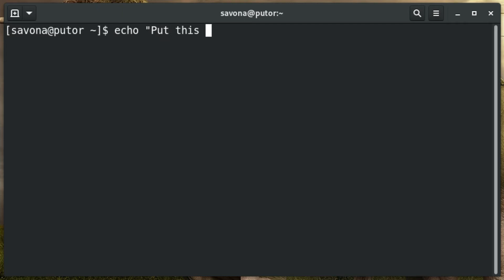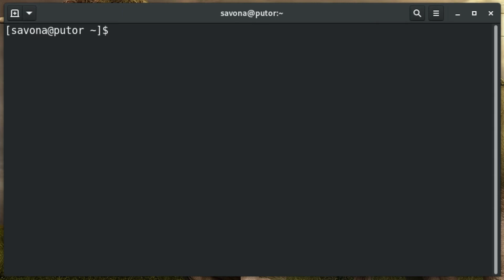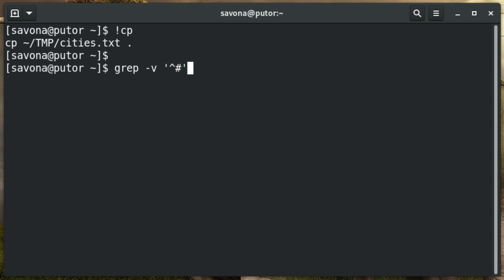The sponge command is an interesting utility that "soaks up" all input and writes it to a file.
A demonstration of how the sponge command soaks up, or reads in, ALL input before opening a file for writing.  This is important in a few ways, hopefully this will be clear after seeing some examples!